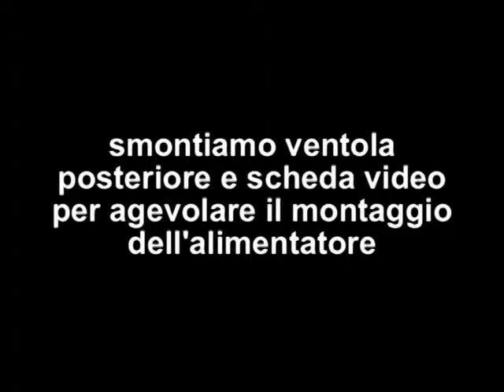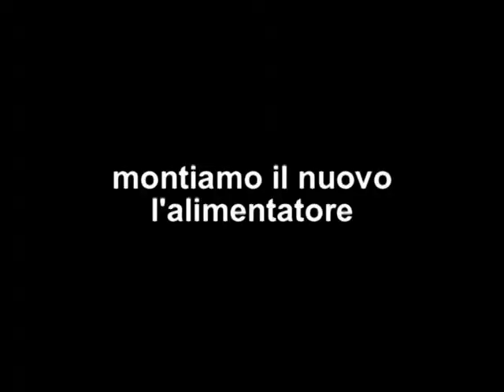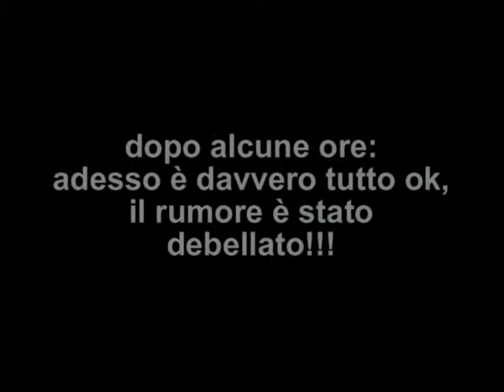il mio nuovo computer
gennaio 2010 - dopo una lunga attesa finalmente mi arrivano il nuovo alimentatore e nuovo hard-disk per abbattere il rumore e rendere energeticamente più efficiente il pc